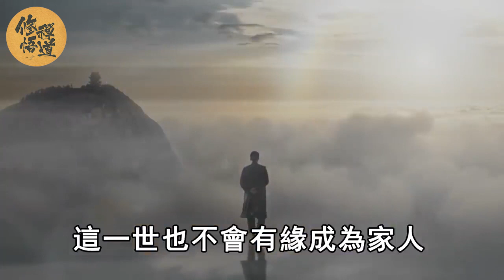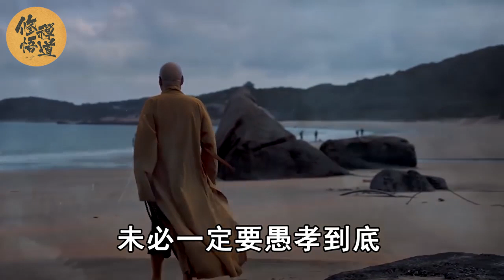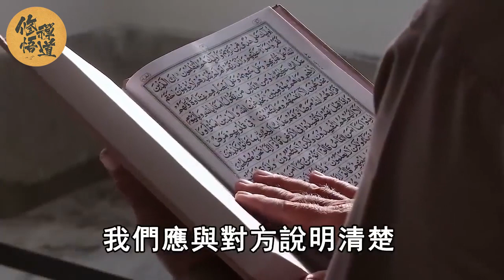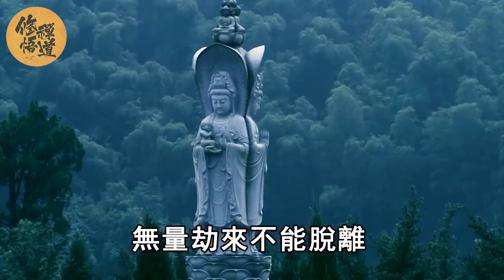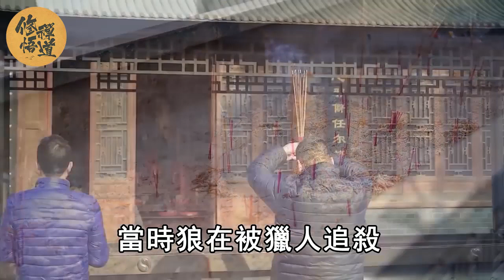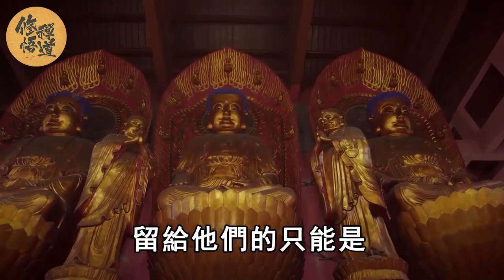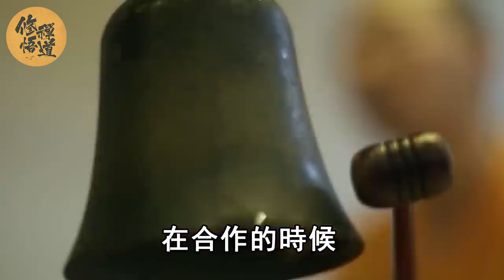畜生道投胎的真實案例！你身邊的這五種人，都是畜生轉世！遇到了千萬要遠離！畜生道